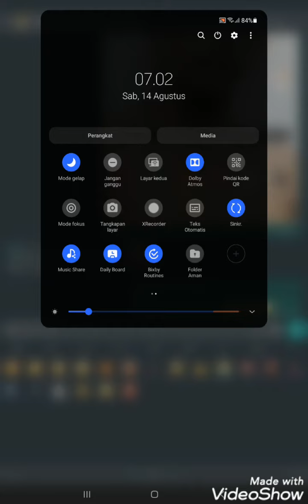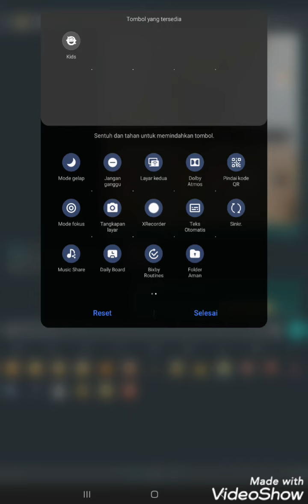NANANG SUKBUL SURODADI TUTORIAL TABLET S5E DAN TAB S7 FE